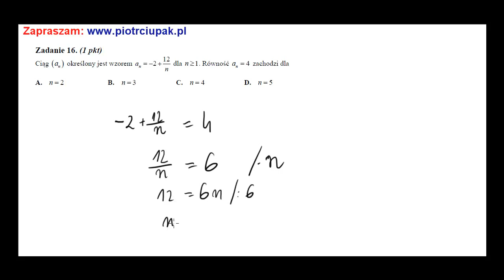Zadanie 16 Matura czerwiec 2013